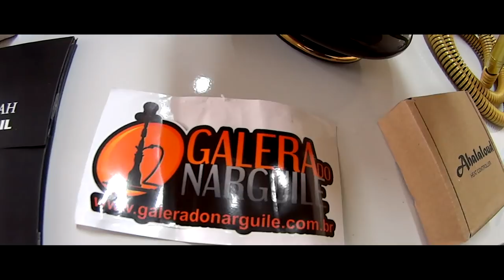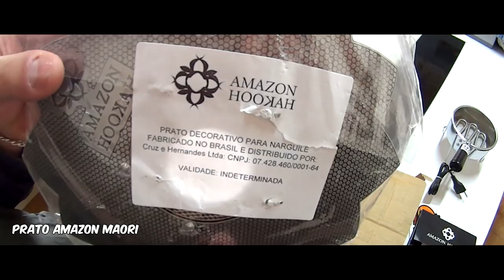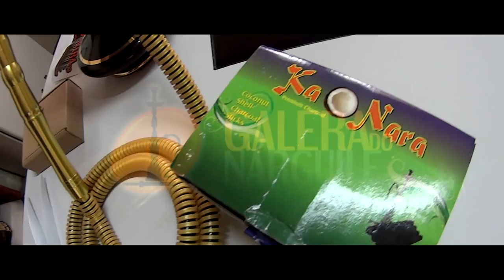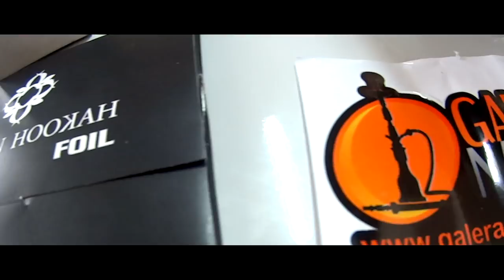Galera do Narguile +18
► Caixa Postal  273
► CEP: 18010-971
► Sorocaba - SP

★ Cateroide @2007